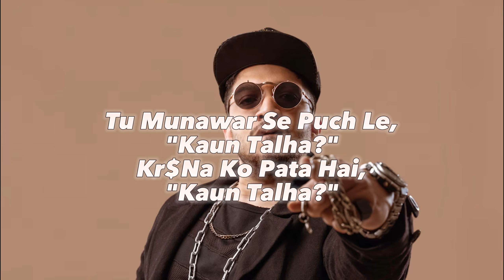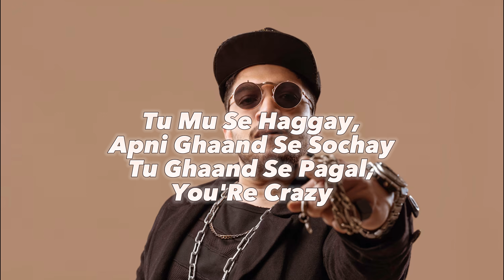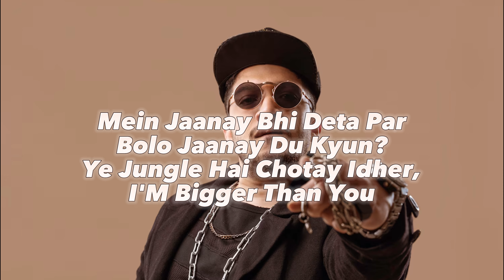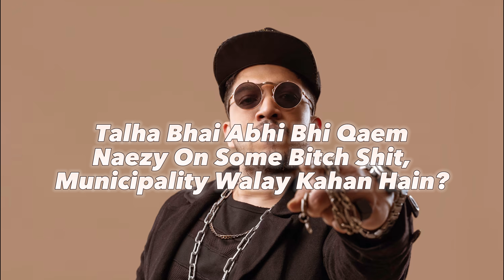Talha Anjum - Kaun Talha (Lyrics) | Prod. by Umair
Written & Performed by Talha Anjum
Produced by Umair
Mixed & Mastered by Jokhay